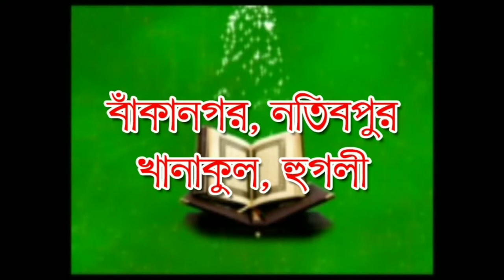PL মোনাজাতের শেষে মুখে হাত মাসাহ করা যাবে কি? আব্দুল ক্বাইয়ূম পীসলাইব্রেরী। Munajater Seshe Mukhe